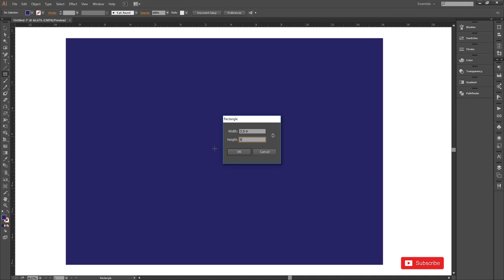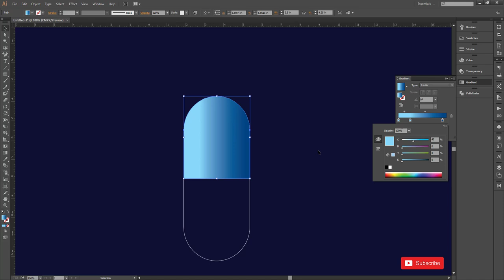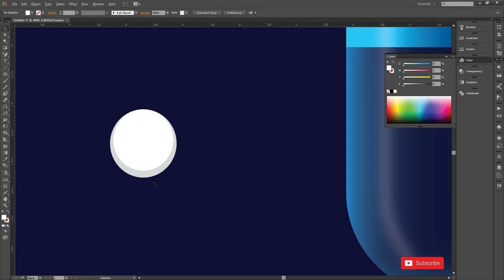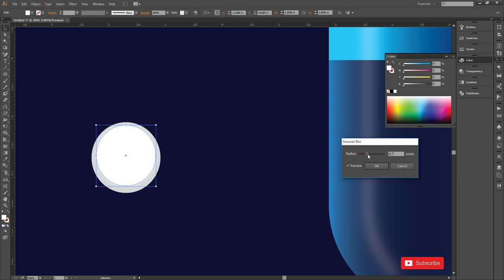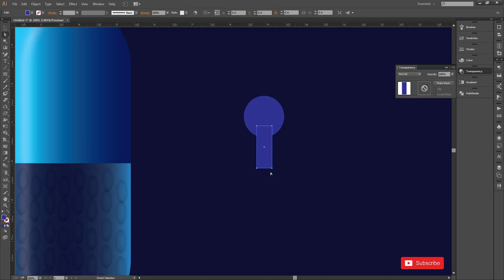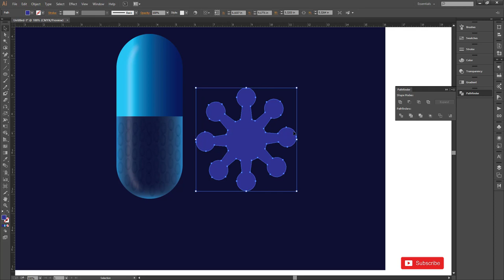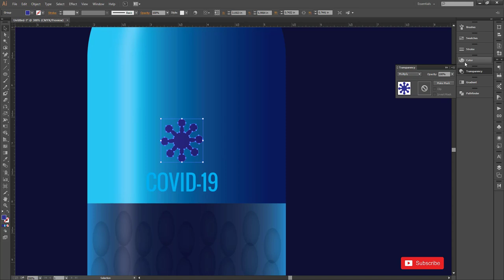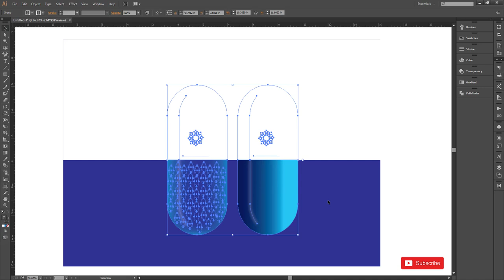Capsule Design in Adobe illustrator ~ COVID-19 CAPSULE DESIGN ~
Easy Tutorial For Beginners:
In this Tutorial, I will show you how to make Capsule  Design In Adobe Illustrator.

?sub_confirmation=1